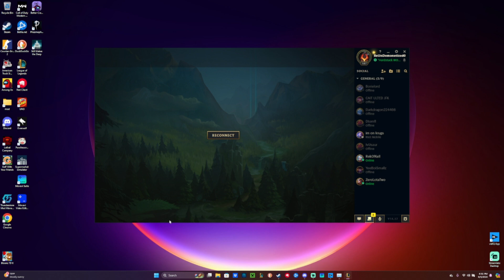Challenge Impossible.. | Taric Draft With Friends!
Trtied playing Taric in a norma draft game, and it went with missing almost all the E's.. Go figure.

Hope you guys enjoy this gamee.